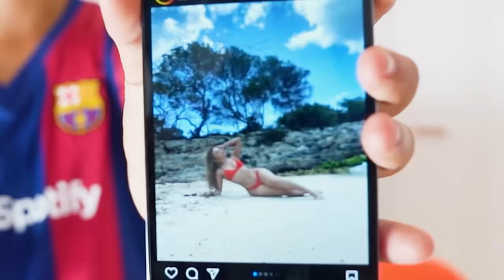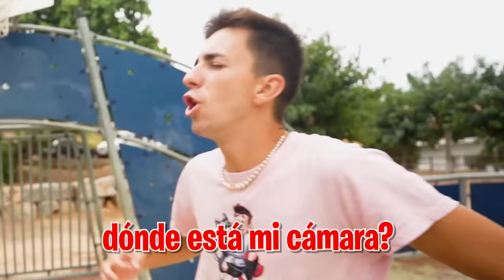MI HERMANO FINGE TENER UNA NOVIA MAYOR…*Así reaccionamos!*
Mi hermano quiere poner celosa a mi hijastra por todo lo que ha pasado con el abusón así que ha traído a una chica mayor para presentarla en casa como su nueva novia.